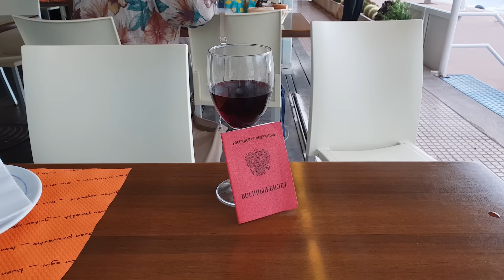ГОРОД РЕПЕРОВ (уличный_фристайл.3gp)